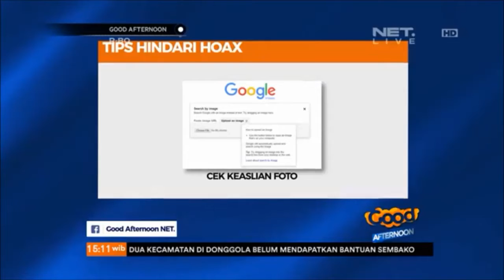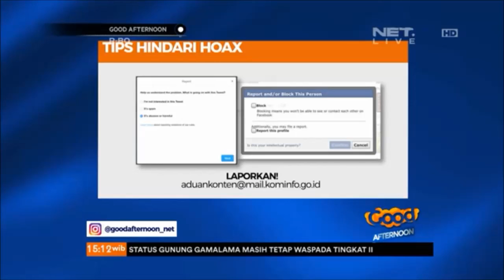Saat Ahli Ekonomi Berbicara Operasi Plastik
waspada hoax bisa menerpa siapa saja